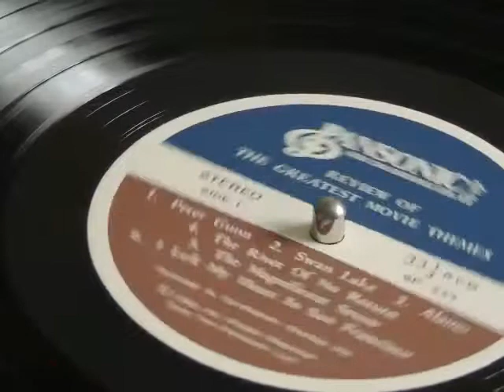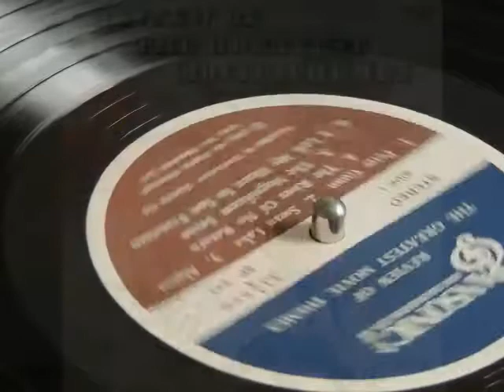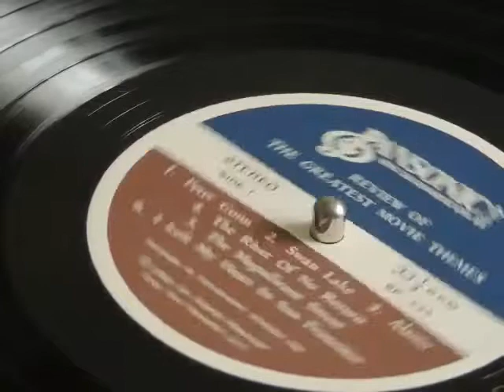04 River Of No Return